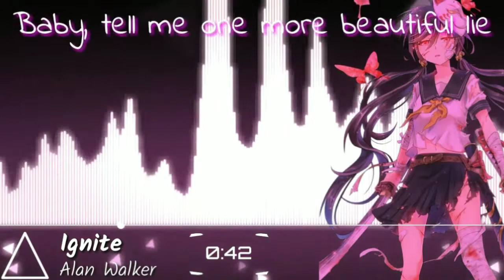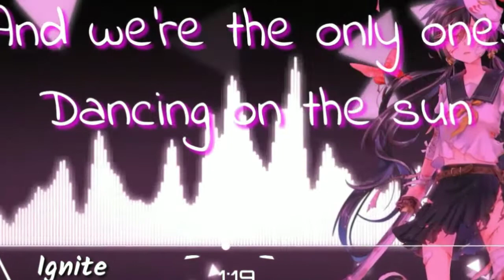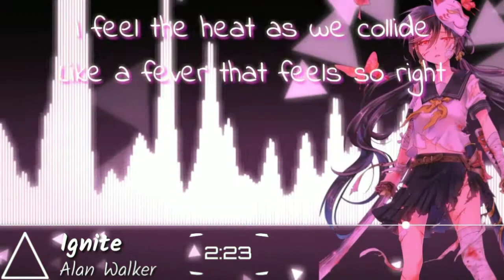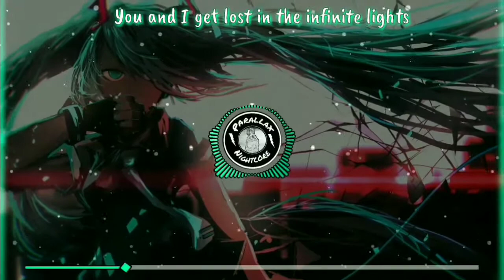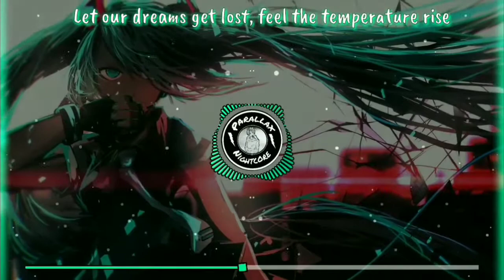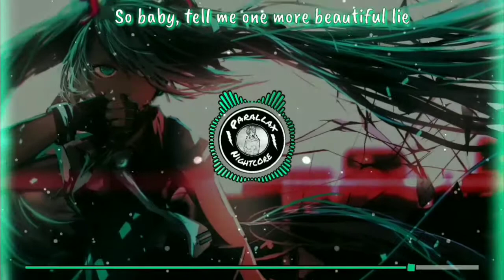[Nightcore/Collab] | Ignite - Alan Walker ft. K-391 | (Lyric)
➤ Song: Ignite

➤ Artist: Alan Walker ft. K-391

 •Support•

•Connect•

I shall immediately remove the content from the channel. 😀